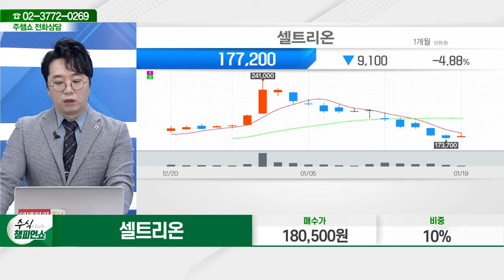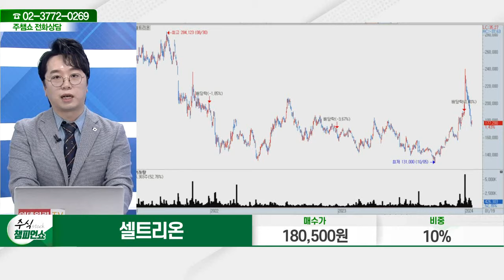셀트리온(068270)_문현진 전문가_종목 상담 (20240119)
2) 유튜브: 이데일리TV 채널›생방송 채팅창